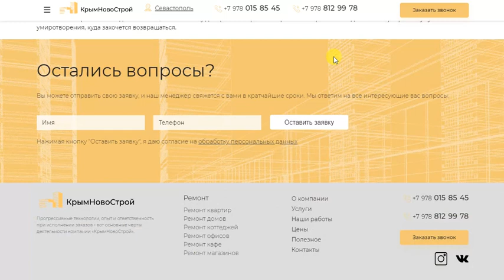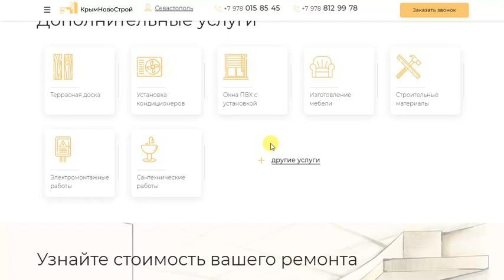Ремонт квартир под ключ в Севастополе